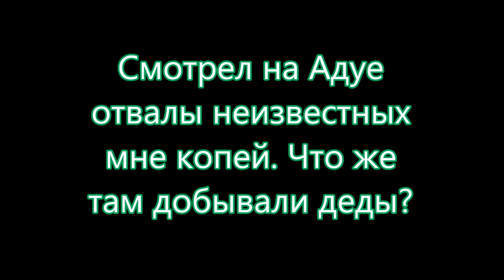ПО АДУЮ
Был на Адуе. Пробежался по копям на которых раньше не был. Посетил неизвестную копь на пегматитовой жиле, копь Семейную. На Семейной в отвале не рылся, искал новые жилы. В одном из корней деревьев нашел пегматит. Значит рядом пегматитовая жила
Произведение «ПО АДУЮ» созданное автором по имени Владимир Маковецкий, публикуется на условиях лицензии Creative Commons «Attribution» («Атрибуция») 4.0 Всемирная.